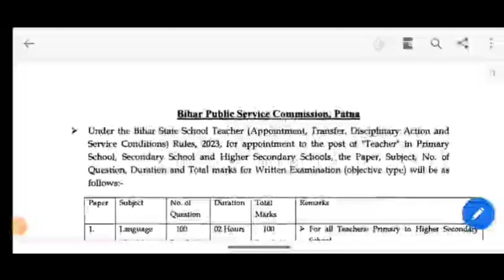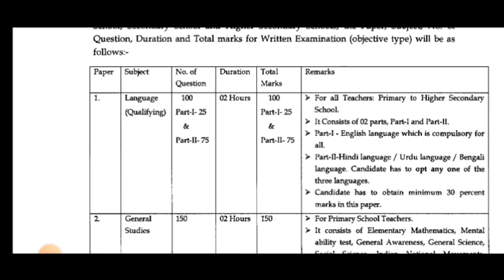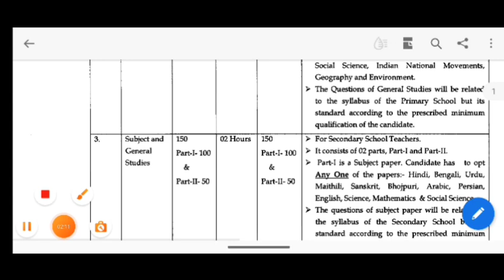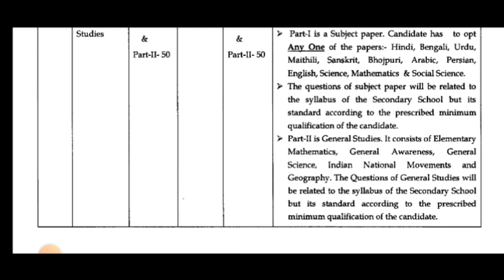Bihar Super Tet सिलेबस हुआ जारी।बिहार सुपर टेट सिलेबस 2023।Bihar Super Tet Syllabus।BpscsttSyllabus